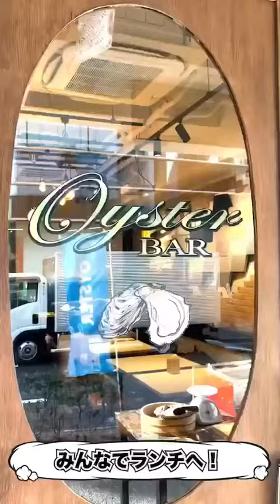【あと7日⏳】Ivy to Fraudulent Game Presents “春の中へと”開催まであと7日！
【あと7日⏳】

Ivy to Fraudulent Game Presents “春の中へと”
開催まであと7日！

0.14さんで衣装を見た後に
渋谷のWUCA TOKYOさんでご飯を食べました！
Zeppまでいよいよあと1週間✌️